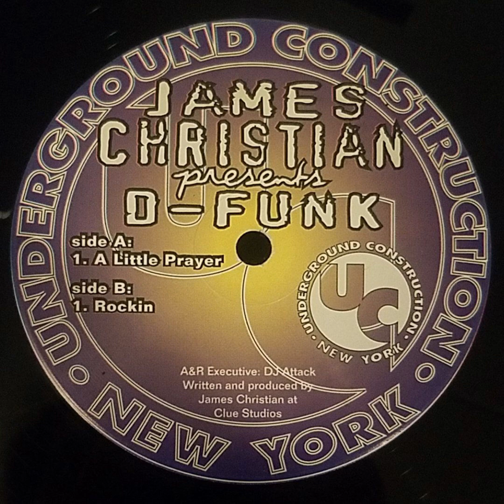James Christian Presents D-Funk - Rockin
Label: Underground Construction
Catalog#: UC241
Format: Vinyl, 12", 33 ⅓ RPM
Country: United States
Released: 1997
Writer / Producer: James Christian

Looking to share unique music with the world. If the artists responsible or rights holders would like this music taken down, please send me a direct message. For promotional use only, will remove on request.